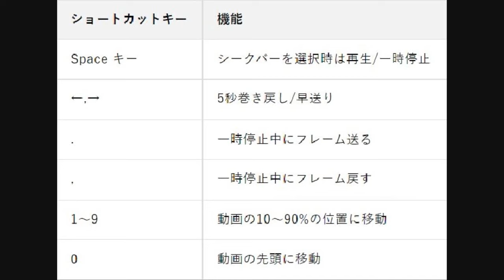20240526【一本集】北海道剣道段別選手権大会の第３会場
男子五段の部
1回戦①～決勝⑲
参戦・観戦に行きました。
誰にも許可もらってないけど長時間録画するため低画質でネームとかまともに見えないから公開アプでいいか♪みたいな？
でもまぁ・・・知ってる人とか本人が見れば分かるんだろうけど・・・まいっか♪
保護とかしてない(つーかやり方ワカラン)のでダウンロードし放題です♪
見に行きたかったけど行けなかった方、または「あれ！オレ写ってるやん！」って方、思い出にど～ぞ♪
一本じゃないやつもあります。